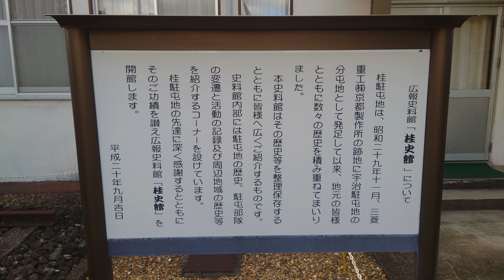三菱重工 京都製作所跡 火星エンジンを作っていた場所 陸上自衛隊 桂駐屯地 戦争遺跡 遺構 遺跡 太平洋戦争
桂駐屯地内にある三菱重工　京都製作所跡を見に行ってきました
火星エンジンを作っていた場所です
雷電や銀河・一式陸攻などのエンジンですね
太平洋戦争中の建物が　こんなに残っているとは
思っていませんでした

ところどころ壊れていましたけども　大きな建物でした
資料館には人が一杯で　ゆっくり見学することが出来ず
残念でした